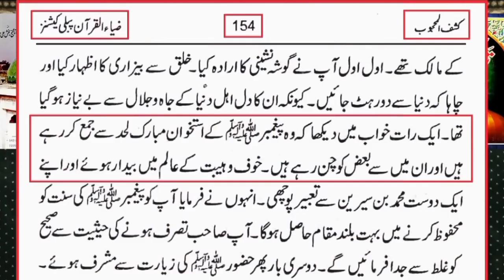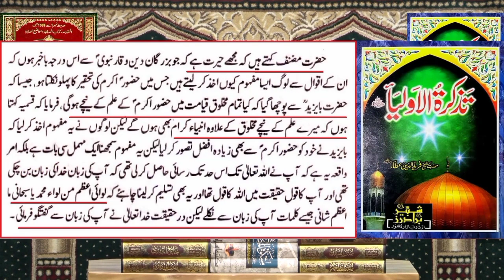Misbahi Nay Bhi Maan Lia Hai K Babon Ka Jahan Or Hai | Kitabon Ka or | Engineer Muhammad Ali Mirza